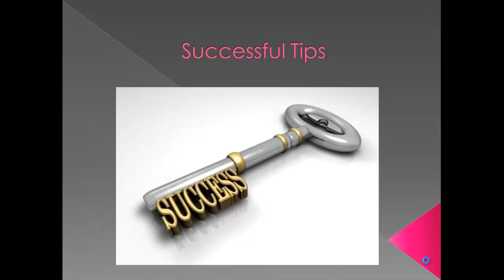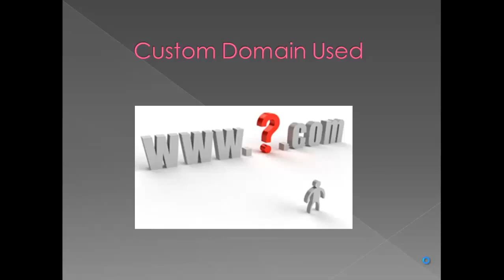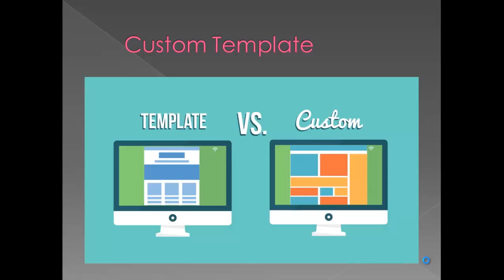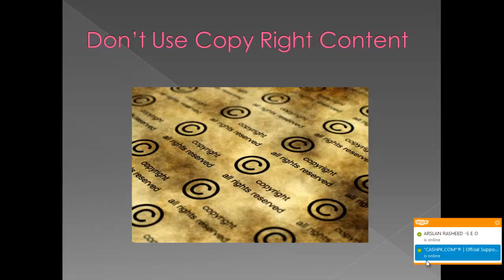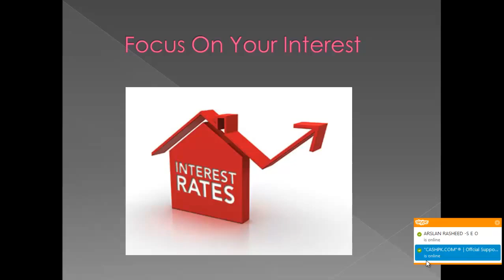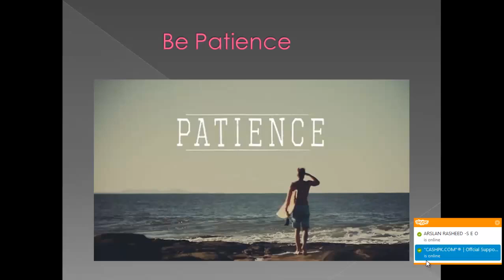5 Best SEO Tips To Increase Earning And Traffic on Site and Blog